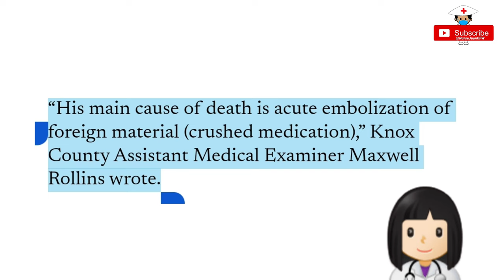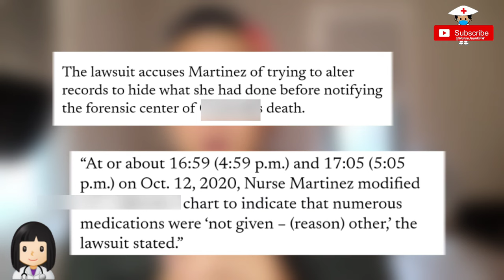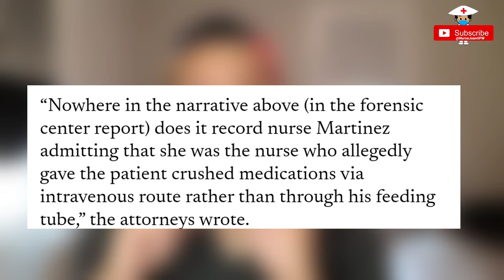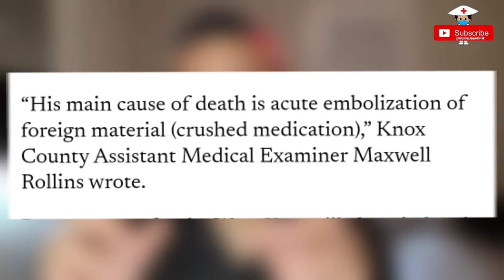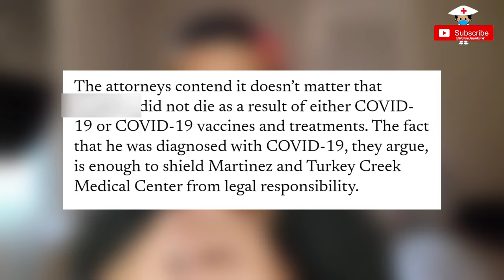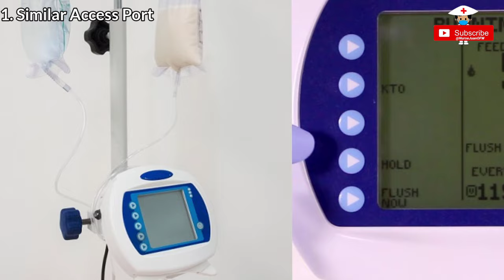ORAL Meds Given INTRAVENOUSLY - Patient Died // Medication Error that Killed a patient // Med Error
Med Error: ORAL Meds Given INTRAVENOUSLY - Patient Died // Medication Error that Killed a patient

Another US RN from Tennesse made a medication error that led to the death of a patient.
She gave a Crushed Oral form of medications and gave it intravenously.

What are the things to help prevent such an event?
Life Nursing Lessons to take from this case?